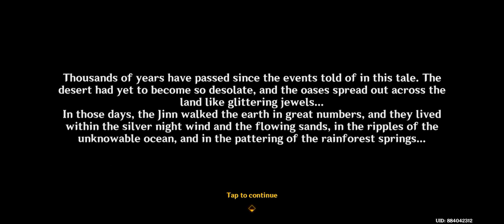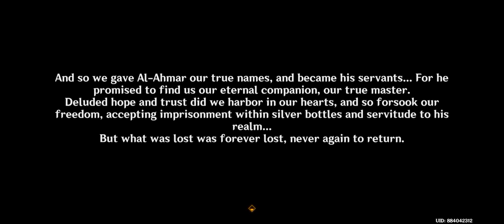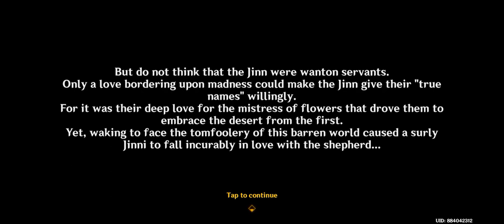Playing cards against Azariq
A Challenge made by Azariq to play cards in Genshin Impact